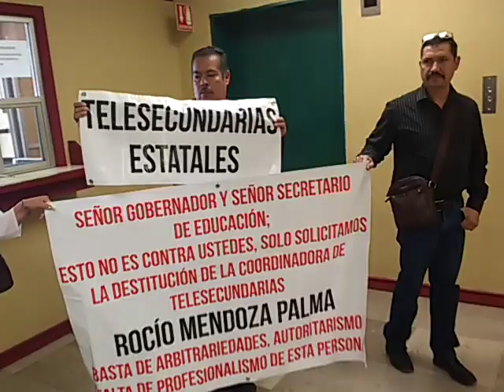El Puntero protesta telesecundarias 1